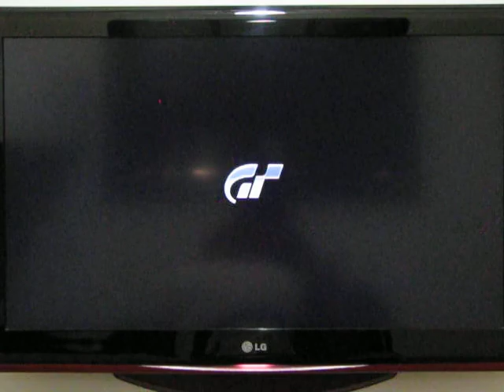GT Academy 2013: 15th anniversary, Silverstone trial 2 Nissan GT-R 1:08.196 (PBonelli)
PBonelli setting a lap time in the amazing track at Silverstone 2 Nissan GT-R, ranking first in the world